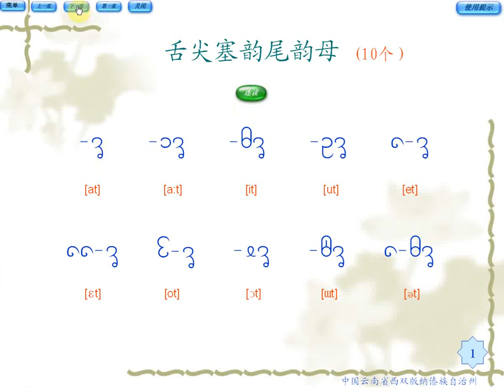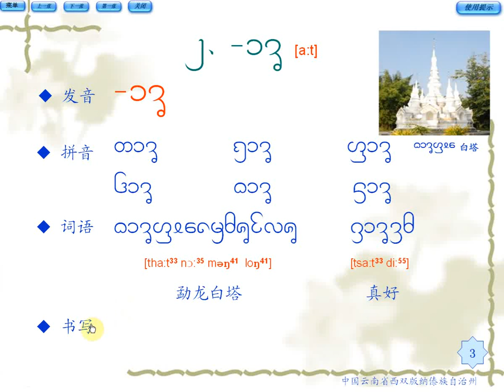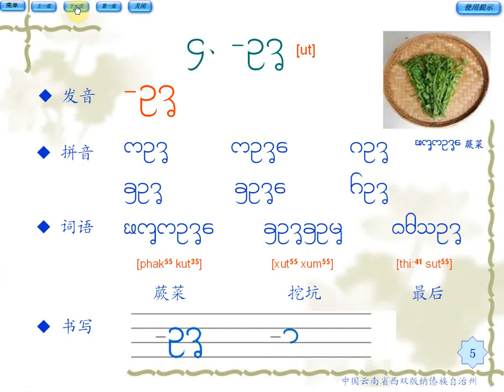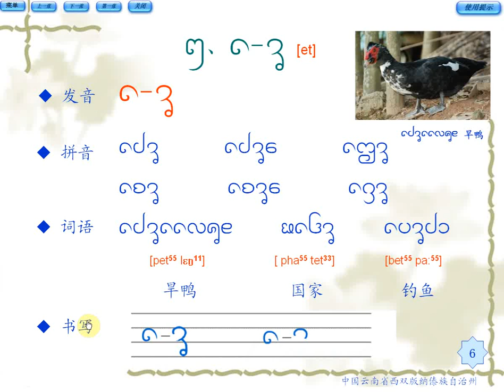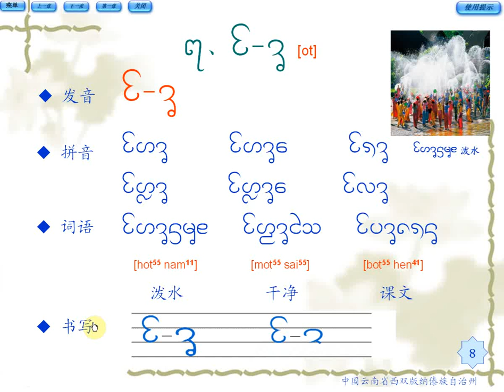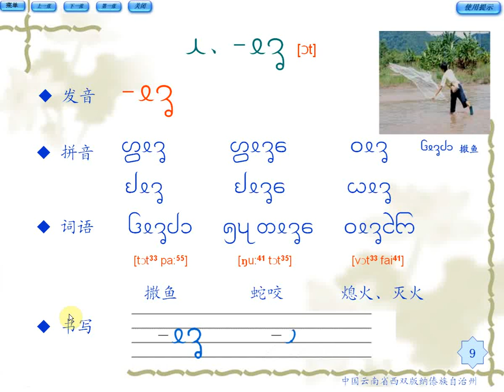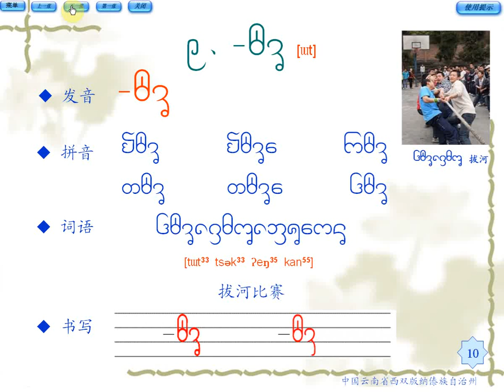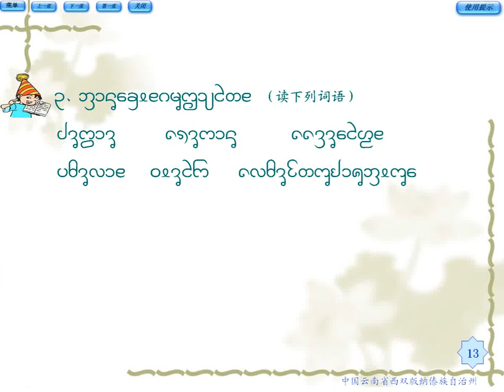16 Learn New Dai Lue - Final D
16 Learn New Dai Lue - Final  D
แบบเรียนหนังสือไทลื้อ (ตัวใหม่) ของสิบสองปันนา   ตอน แม่ กด

หมายเหตุ -- เสียงภาษาไทลื้อ ต่างจากเสียงภาษาไทยวน และไทเขิน
แม้ว่า จะเขียนเป็นอักษรธรรม หรือถอดเป็นอักษรไทยได้ตรงกันก็ตาม
เสียงในบทเรียนนี้ เป็นเสียงของเมืองเชียงรุ่ง   ซึ่งอาจแตกต่างไปจากเสียงของเมืองอื่น หรือถิ่นไทลื้ออื่น ๆ ในมณฑลยูนนานได้